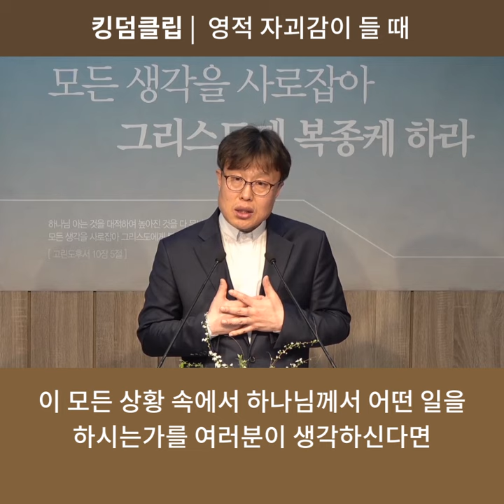킹덤클립 64 영적 자괴감이 들 때